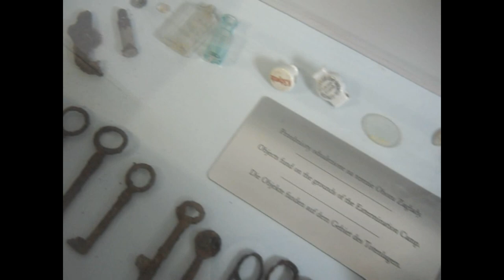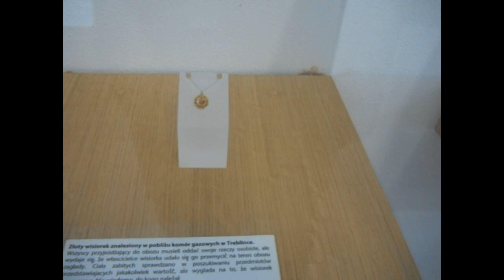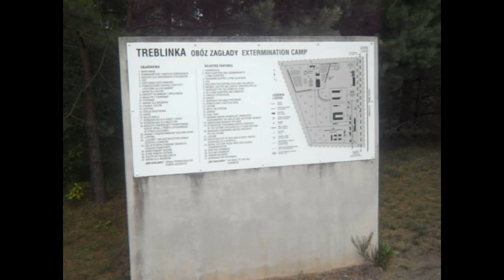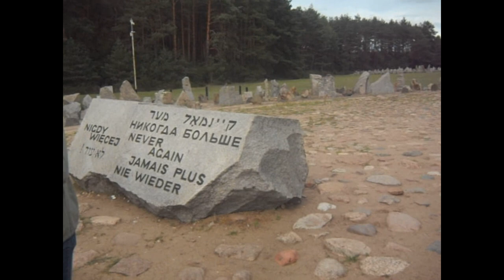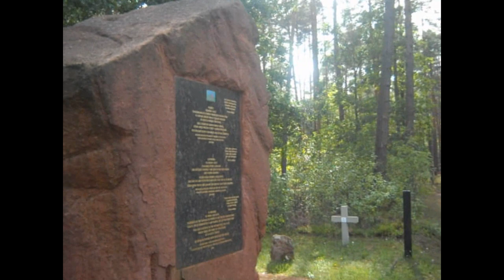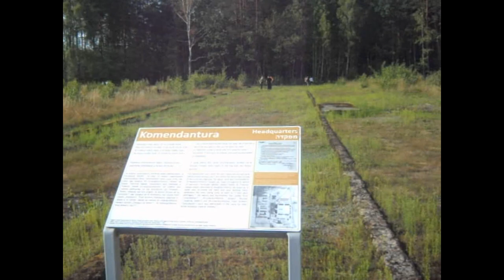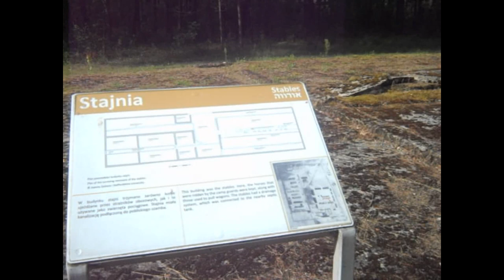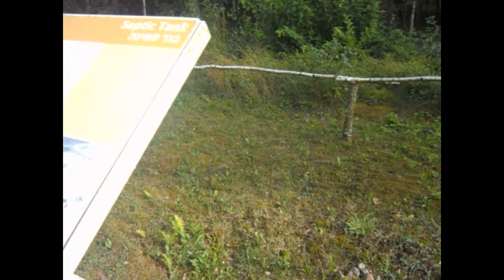Treblinka | Hitler's Killing Machine | Poland Summer School